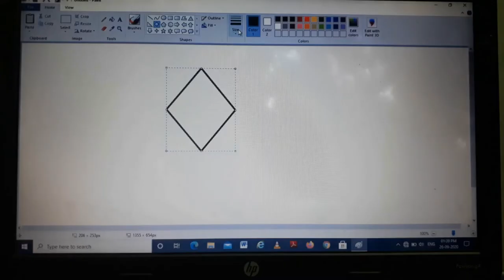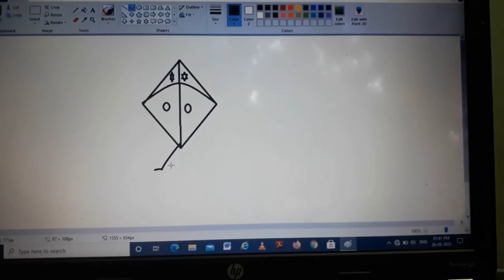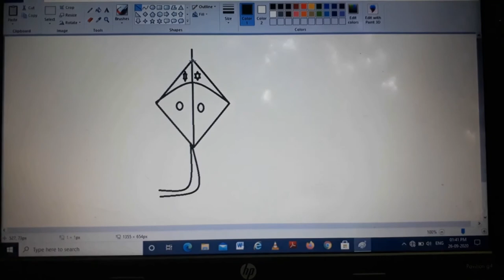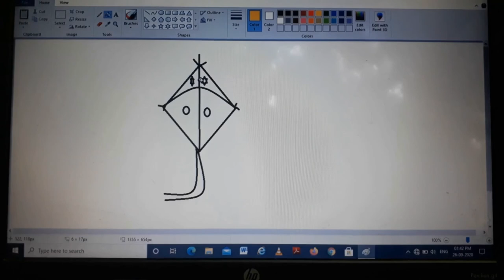How to draw a easy kite in ms paint | Lokesh Ideas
Hello all,

this video is about How to draw a kite in computer with MS paint app
this drawing was done by my son for the first time using the computer
The title is How to draw a kite ? | காத்தாடி வரைவது எப்படி | Lokesh Ideas